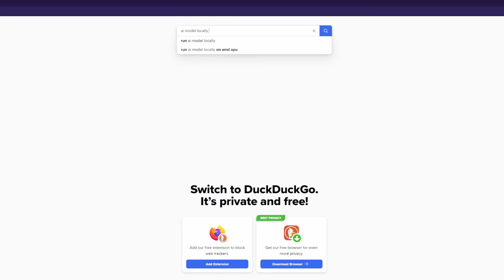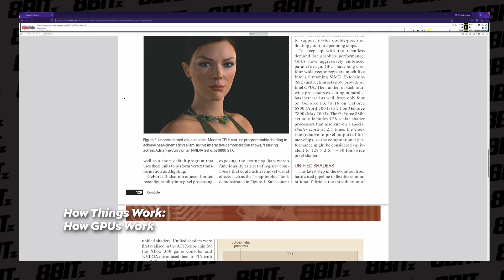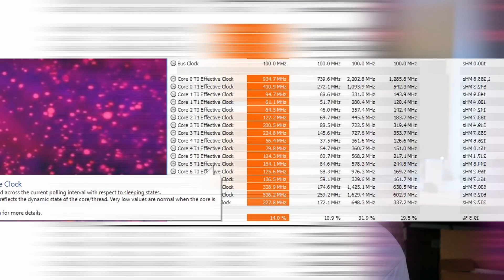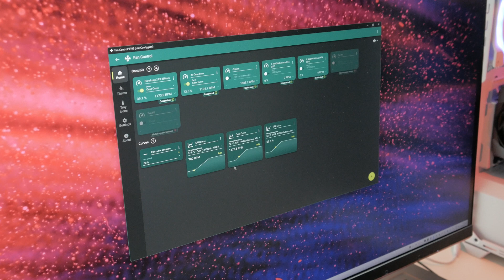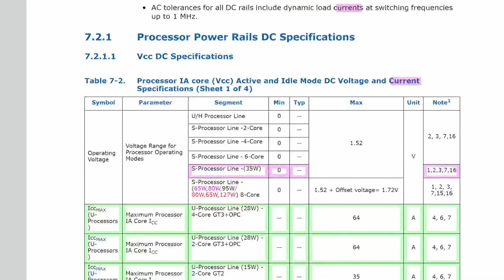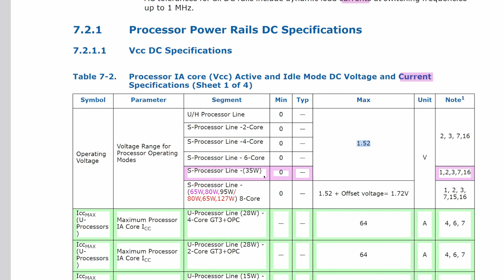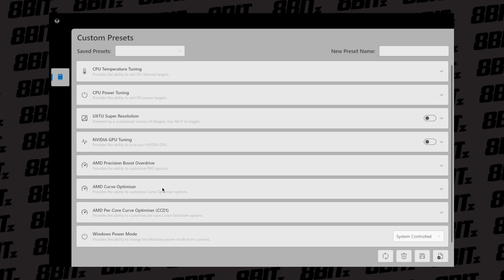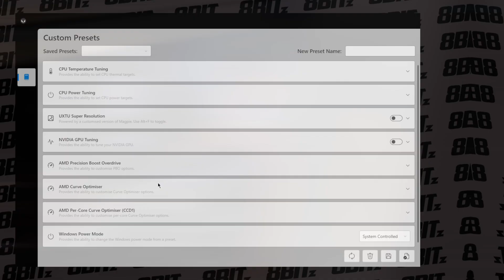Είναι το SOFTWARE η καλύτερη ψύκτρα; 🤨Κουβεντοβίντεο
Throttling, power states, αυτόματη επιλογή clock. Ο συνδυασμός software + hardware λειτουργεί πιο σωστά με ένα καλογραμμένο software - ή και όχι! Εδώ εστιάζουμε πιο πολύ στα ρεύματα και τις θερμοκρασίες, αλλά το software είναι στ' αλήθεια το 50% του PC μας!

TIMESTAMPS ▶️
0:00 Intro
1:02 Γιατί οι υπολογιστές μας ζεσταίνονται
2:03 Power states ή clock states
3:07 Λίγα λόγια για το Fan control
3:21 Αυτόματη μείωση συχνοτήτων και voltage
4:11 Πως να 'λύσουμε' το throttling
5:49 Περάματα με τον AMD Ryzen 7 5700X